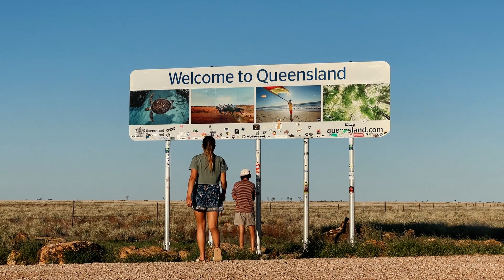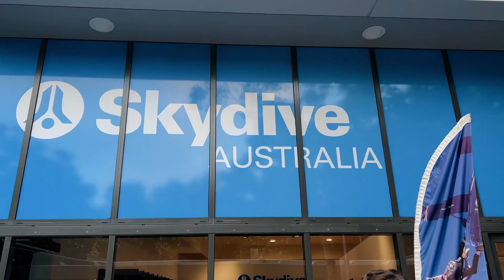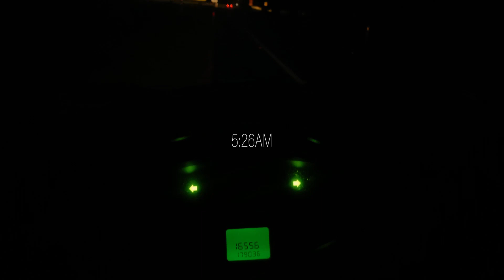Exploring Cairns & Surrounds | Vanlife Ep. 16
I've been loving putting them together (especially this one because it features my bestie).

00:00 Intro
00:30 Crossing into QLD
02:44 Waterfall Circuit & More
06:05 Emerald Creek & Davies Falls
07:44 Cairns & Skydiving!
10:07 Scubadiving Liveaboard
13:52 Fitzroy Island & Port Douglas
16:02 Breaking Down :(